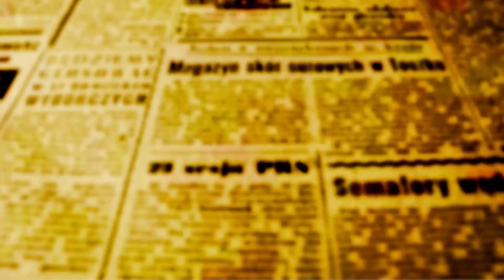ESPECIAL - O NOME DESSA ESCOLA É PROFESSOR GERALDO ALTOÉ DE MARINGÁ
Inaugurada em Maringá a escola que leva o nome do Professor Geraldo Altoé
Pioneiro chegou a Maringá em 1953 e lecionou até a idade de 70 anos em escolas como o Colégio Gastão Vidigal.

O Jardim Atami é um bairro que fica além do Contorno Sul nas proximidades do Conjunto Inocente VIla Nova Junior, mais conhecido como Borba Gato. O bairro que sofre com algumas restrições por estar além da via expressa recebeu na tarde desta terça-feira uma estrutura educacional que faz inveja a muitos colégios privados de Maringá e a todos as escolas estaduais que estão em situação de calamidade pública.

A moderna escola Escola Municipal Professor Geraldo Altoé, homenageia o professor pioneiro que chegou em 1953, quando tudo era longe e precário.

A inauguração acontece hoje a tarde, mas os alunos da Altoé já estão frequentando as doze salas de aulas distribuídas nos três andares da estrutura desde o início de 2023.

São mais de 3,7 mil metro quadrados de construção capazes de abrigar 420 estudantes; e mais do que essa grande quantidade de alunos, a Altoé tem ambientes climatizados, várias salas multiuso para o ensino de artes, educação física além de biblioteca, quadra poliesportiva, sala de informática, sala de professores, refeitório, cozinha que serve três refeições balanceadas com cardápios elaborados por nutricionistas, pomar, vestiários, área de descanso e apoio aos servidores. Alunos com restrições físicas, motoras, visuais e auditivas também foram contemplados com equipamentos com piso tátil e plataformas elevatórias.

Inauguração aconteceu nesta terça, 7, mas os alunos já estão frequentando as aulas desde o início do ano letivo de 2023. foto: OFATOMARINGA.COM
O filho do professor Geraldo, cartunista Luís Carlos Altoé disse com os olhos lúcidos a OFATOMARINGA.COM que o seu pai ficaria muito orgulhoso em saber que Maringá tem hoje uma estrutura tão moderna, algo muito diferente dos difíceis tempos em que ele lecionava no Colégio Gastão Vidigal, ainda nos primeiros anos da Cidade Canção.

O prefeito Ulisses Maia homenageou Ana Teresa Cesconeto, esposa do professora Geraldo; o vice Scabora lembrou que Geraldo Altoé foi seu professor no Gastão Vidigal.

A secretária de Educação Nayara Caruzzo  elencou os avanços que a Educação tem feito no município e lembrou que atualmente 41 mil crianças, cerca de 80% de todos os pequenos maringaenses, frequentam as escolas do município.